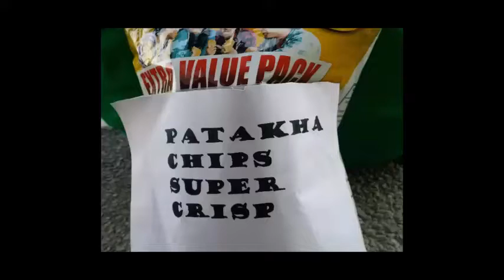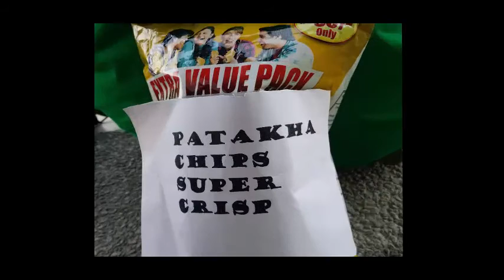CMH Lahore Batch 2016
Khadim_e_ala CMH Saad Bahi,Saboor Bahi & Shaheed Bahi
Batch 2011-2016